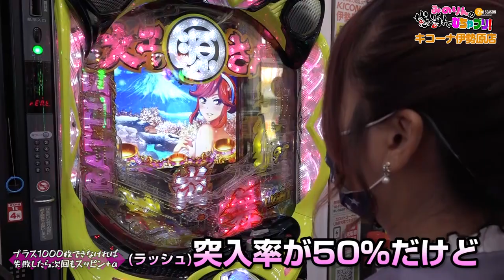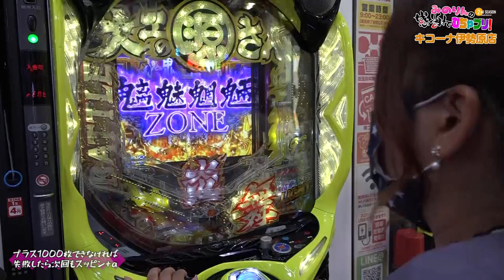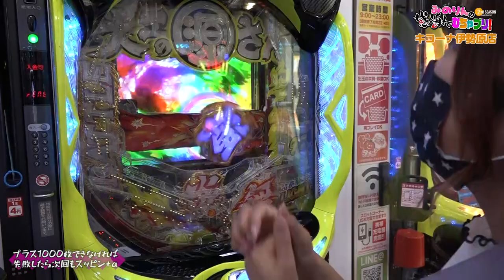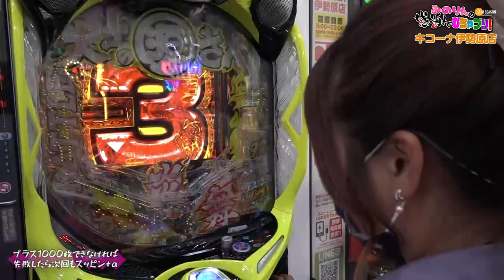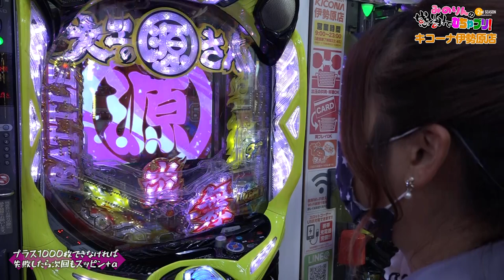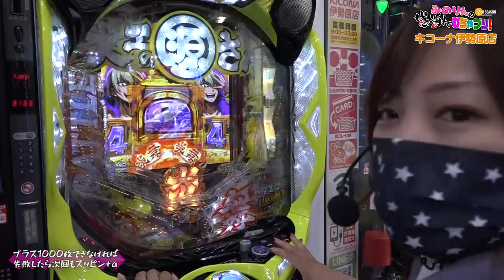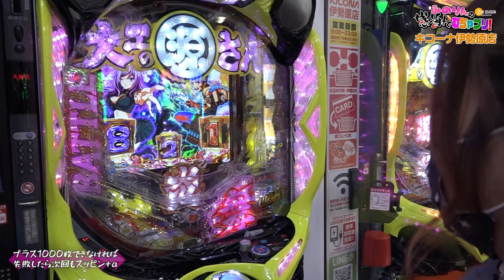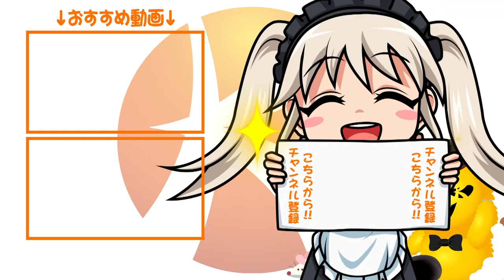【河原みのり】すぐ入るLIGHT！寸止めも体感!! みのりんの感謝でむちゃブリ2ndシーズン第18回前編【パチンコ・パチスロ】【P大工の源さん 超韋駄天 LIGHT】【キコーナ伊勢原店】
今回のお題は「サイコロの出た目の差枚勝て」です。
サイコロ１×1000枚に「失敗したら次回もスッピン＋α」
果たして実戦は!?ぜひご覧ください！

1stシーズン第7回を見逃した方はこちら▼

P大工の源さん 超韋駄天 LIGHT
(C)SANYO